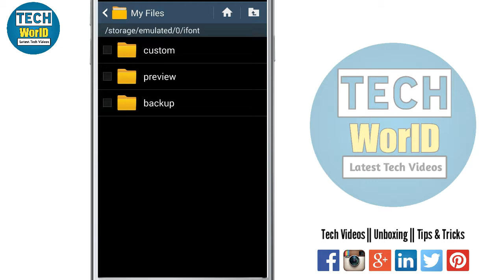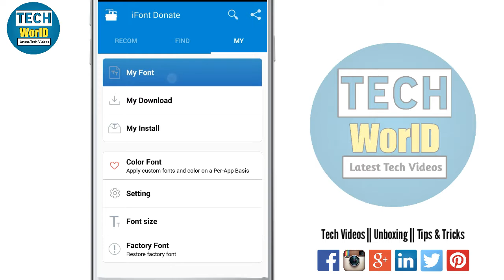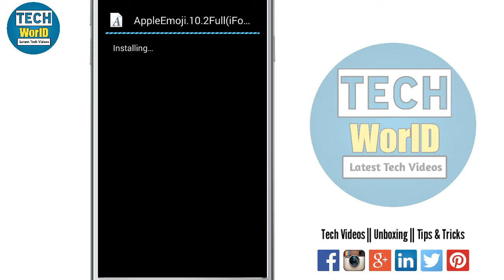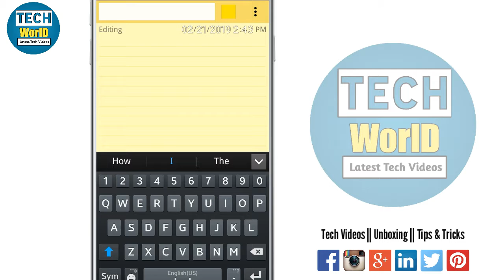How to Get IPhone Emoji in Your Android || Install Iphone emoji || Tech World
In this video, I will tell you that how you can get/install iPhone emoji on your android in some simple and easy steps but you have to watch this video till end, it is difficult to say that this trick will work in any android but in Samsung devices it is 100% sure this trick will work perfectly with ifont app.

Aaj ke is video mein, Me apko bataoga ke aap kis tarhan se apne android mein iPhone/Apple ke emoji install kar sakte ho, bohat hi asaan trick hai lekin apne video ko end tak dekhna hai warna koi fayda nahi hoga aur ye kehna mushkil hai ke ye trick har android mein kaam karegi lekin Samsung devices mein 100% kaam kare gi.